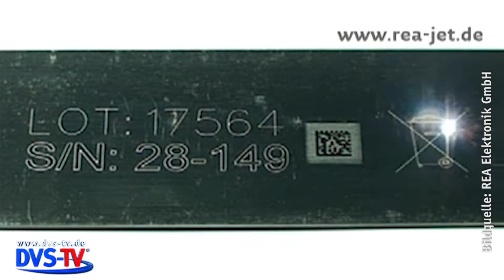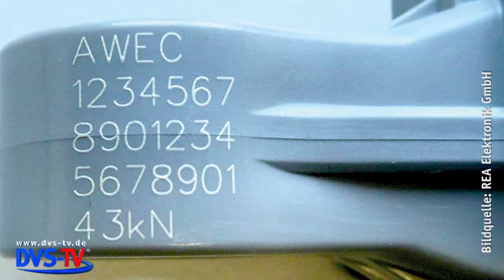DVS-TV Nachrichten 18 (28.04.2015)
- HWK schreibt den Seifrizpreis aus
- REA JET FL
- DVS-TV fragt nach: Faserverstärktes Kunststofffügen auf dem DVS Congress und DVS EXPO
- BVTG Treppenbauertage bei 3M